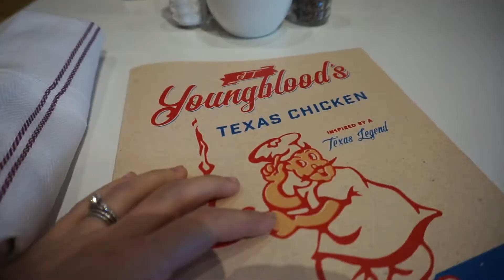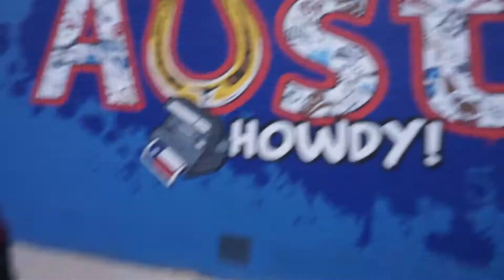MY Birthday Weekend In Austin!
On the morning on my birthday I woke up to a clean apartment and my husband standing by three giant Happy Birthday balloons, one of which SANG!!
I stayed up LATE editing the next 4 videos to post!! YAY! It's happening. Not exactly vlogmas, but at least I'm documenting a little something to share and look back on.

For more sermons from my church, you can listen on our app or watch on our website.